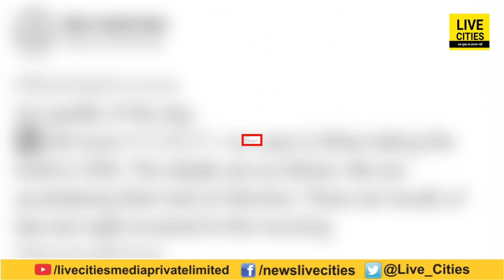Bihar में तेजी से पांव पसार रहा संक्रमण, पॉजिटिव मरीजों का आंकड़ा पहुंच गया 5500 के पार | Bihar News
Bihar में तेजी से पांव पसार रहा संक्रमण, पॉजिटिव मरीजों का आंकड़ा पहुंच गया 5500 के पार | Bihar News | LiveCities